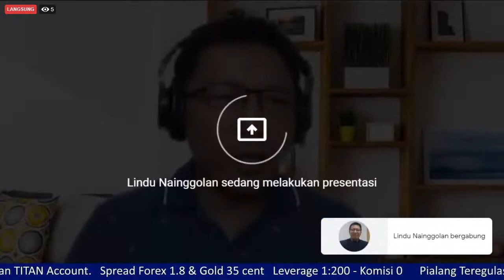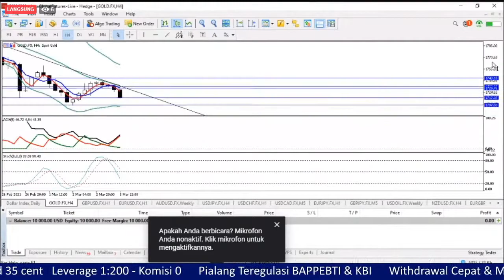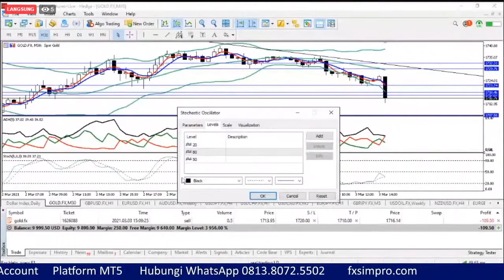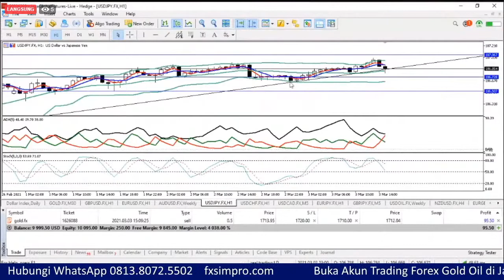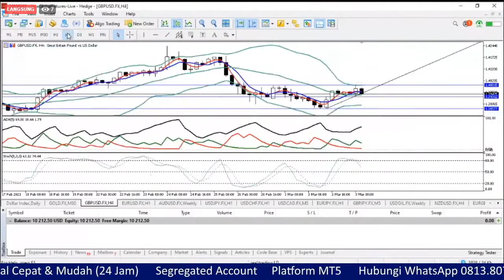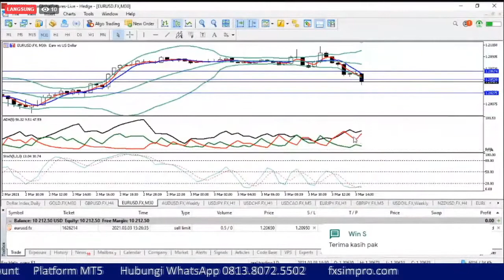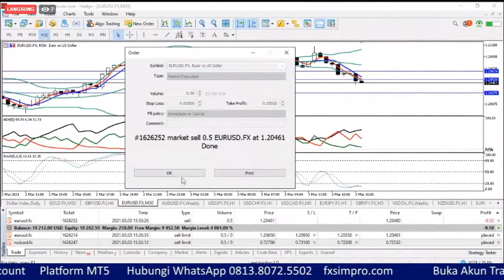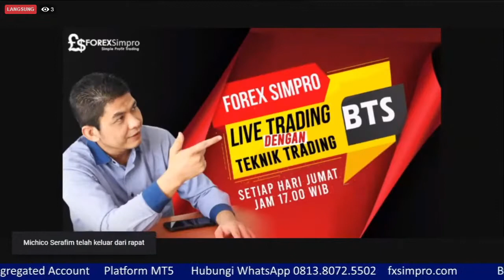Live Trading Teknik STODAX (03 Maret 2021)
Hallo Sobat Trader

trading live bersama analis dengan metode stodax untuk melihat arah trend dan ambil posisi trading sesuai trend yang terlihat. Sempat ambil posisi Sell Gold dan langsung kena taking profit dalam 9 menit lebih.

Cue time :
00.15 Pembuka
00.16 Host membuka acara Live Trading
02.24 Start Pembahasan Live trading dan perkenalan akun Titan
03.24 Trading Gold
15.50 Trading USDJPY
18.15 Gold kena TP (Profit setelah 9 menit saat open Sell)
18.53 Lanjut analisa trading USDJPY
20.50 Trading GBPUSD dan EURUSD
35.30 Penutup

Bagi Sobat Trader yang mau bergabung untuk mendapatkan free signal, informasi ter update, edukasi, mari bergabung bersama kami

Forex Simpro Premium Membership, Komunitas Traders Indonesia dengan layanan premium Miliki manfaat manfaat eksklusif.

CONNECT WITH Forex Simpro Komunitas Traders Indonesia